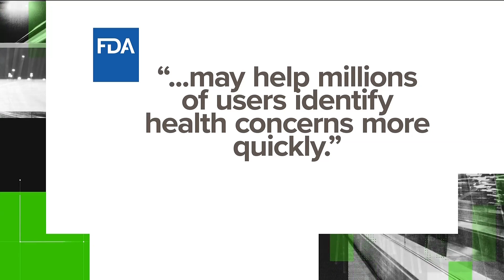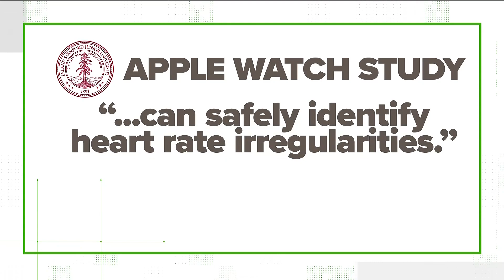Can a smart watch save your life? What we found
You've probably heard the stories from people who credit their smartwatch with saving their life.